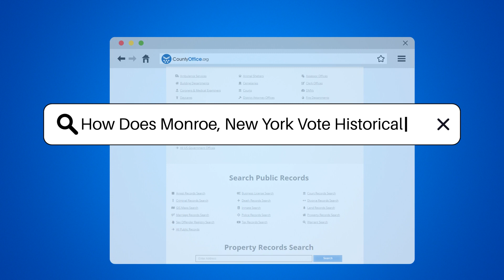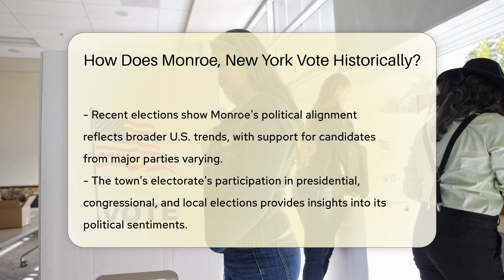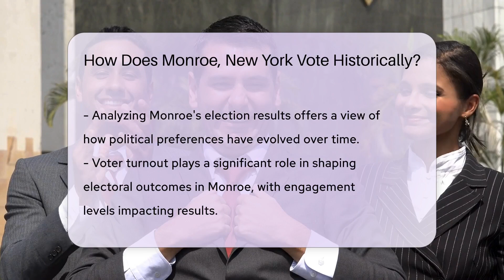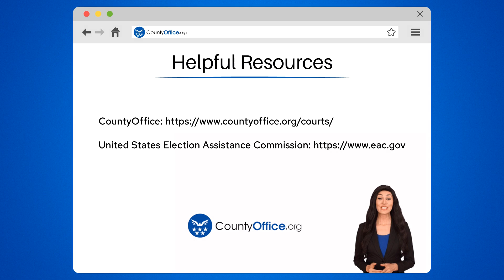How Does Monroe, New York Vote Historically? - CountyOffice.org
How Does Monroe, New York Vote Historically? Dive into the fascinating electoral history of Monroe, New York, in our latest video. We explore the unique factors that have shaped the town's voting patterns over the years, including economic conditions, demographic shifts, and national political trends. From presidential elections to local ballots, Monroe's electoral behavior offers a microcosm of the broader political landscape in the United States. Join us as we analyze past election results, voter turnout, and the impact of civic engagement on the democratic process. Whether you're a political enthusiast, a student of American history, or a resident of Monroe, this video provides valuable insights into the complexities of electoral dynamics.